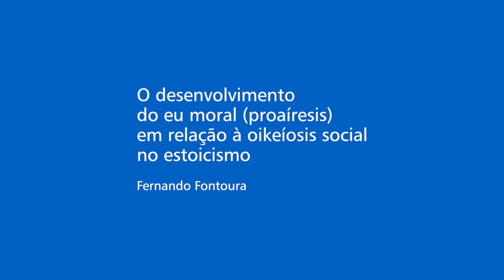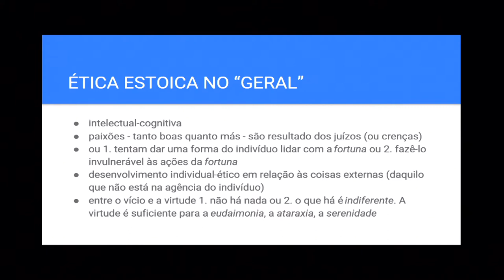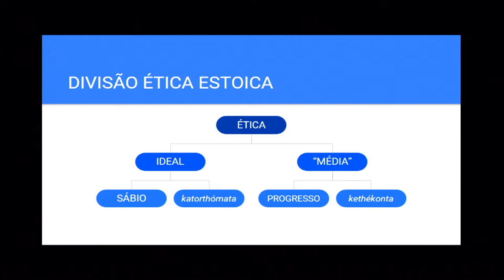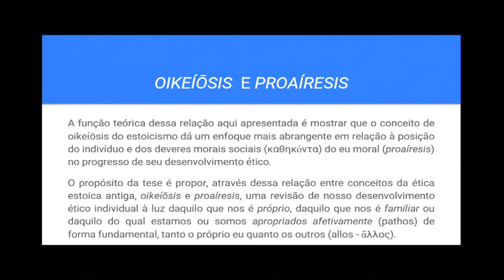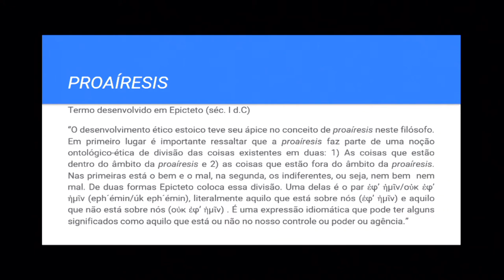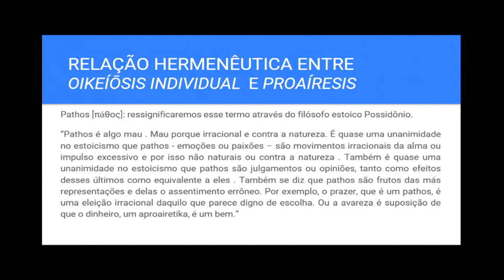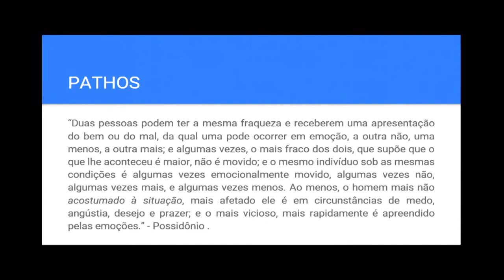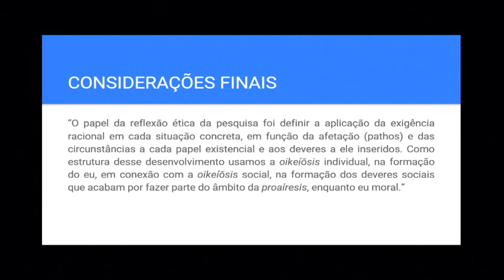o desenvolvimento do eu moral (proaíresis) em relação à oikeíosis social no estoicismo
o desenvolvimento do eu moral (proaíresis) em relação à oikeíosis social no estoicismo: uma abordagem hermenêutica-dialética
Fernando Fontoura